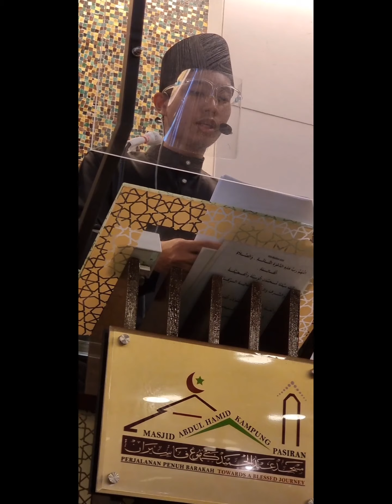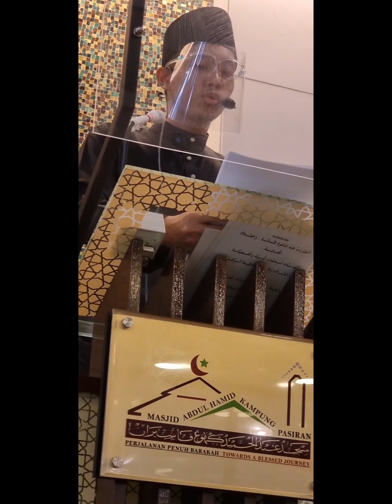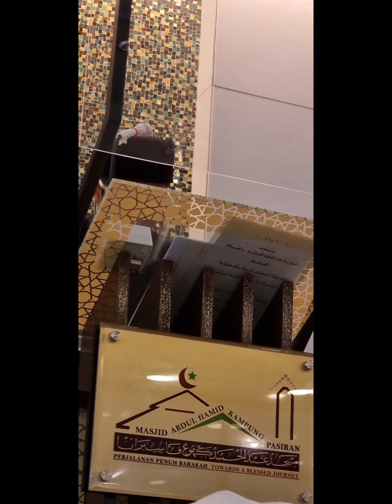Hari Raya Aidil Fitri 2021. Masjid Abdul Hamid Kampong Pasiran